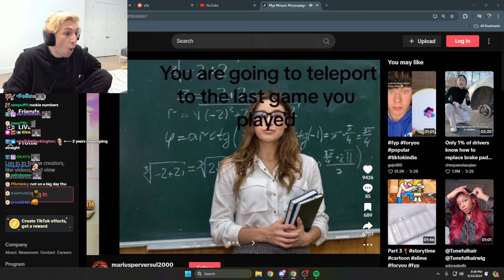xQc reacts to Weird Emote in Ohnepixel's Chat